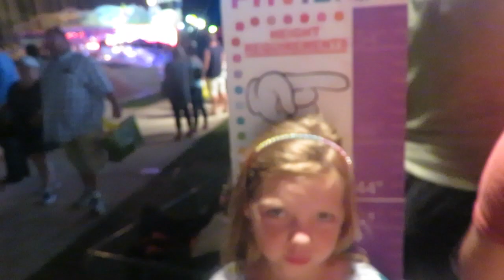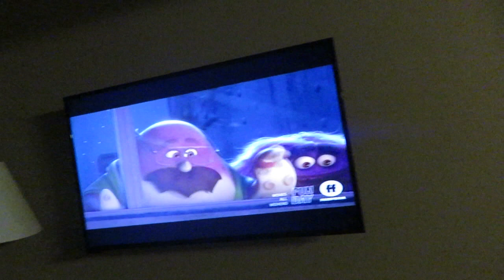IS SHE ALLERGIC TO PEANUTS? │DAILY VLOG 8•5•18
For more info on Essential Oils►

Song: Fly [Top Shelf Sounds Release]